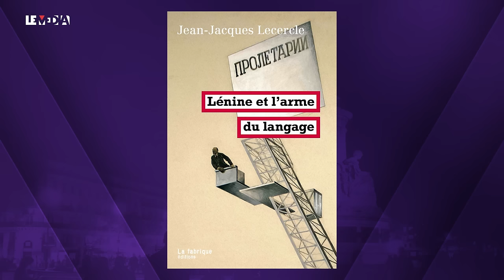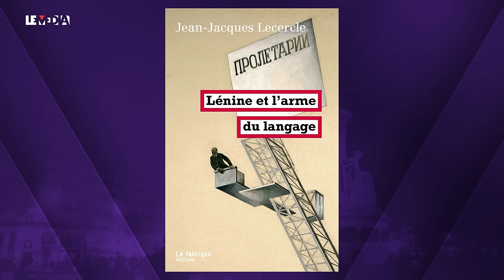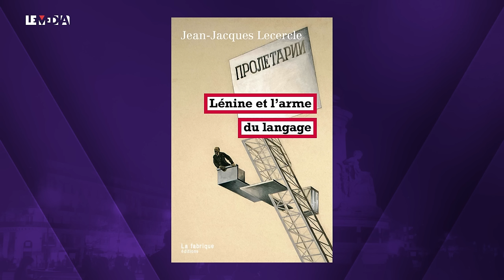« LE CONTRAIRE D'UN DÉMAGO » : LÉNINE, LA STRATÉGIE DU VRAI | MARINA GARRISI, JEAN-JACQUES LECERCLE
C'était, le 21 janvier 2024, le centenaire de la mort de Vladimir Ilitch Oulianov, dit Lénine. Les média dominant n'ont évidemment pas beaucoup insisté sur cet anniversaire, puisque la figure du grand leader de la première révolution socialiste victorieuse est aujourd'hui un repoussoir : Lénine, pourtant mort début 1924 et retiré du fait de sa maladie dès 1922, serait responsable par anticipation des crimes du stalinisme à partir de la fin des années 20 et surtout des années 30. Un peu comme Robespierre, Lénine ne peut être présenté que comme un monstre, pour mieux conjurer tout projet politique de transformation systémique, fatalement cause à terme de crimes de masse...
Ce centenaire a cependant donné lieu à une intéressante production éditoriale de la part de maisons indépendantes. Dans ce nouvel épisode de OSAP, "On s'autorise à penser", JulienThéry reçoit Marina Garrisi, qui a publié "Découvrir Lénine", une anthologie de textes, aux Editions sociales, et Jean-Jacques Lecercle, auteur de "Lénine et l'arme du langage", aux Editions La Fabrique.
La pensée de Lénine, expliquent les deux invités, est toujours tournée vers l'action, tout en restant guidée par des principes théoriques bien précis, ceux du matérialisme historique de Marx et Engels. Les écrits très abondants de Lénine ont toujours une dimension stratégique prépondérante. Et cette stratégie passe toujours par le vrai : il faut dire la vérité aux masses. Lénine, en somme, était le contraire d'un manipulateur ou d'un démagogue. Sa pensée et sa pratique du langage ont beaucoup à nous enseigner pour le présent des luttes sociales et écologistes.